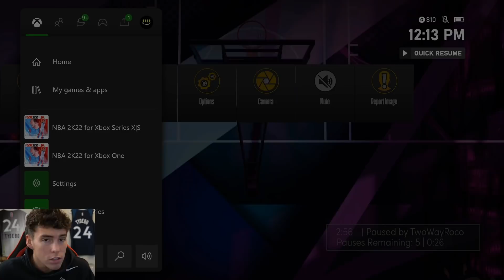HOW TO EASILY GET FREE DIAMOND STEVE FRANCIS WITHOUT WINNING 10 STRAIGHT TTO GAMES! NBA 2K22 MyTEAM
These new Flash 4 packs contain a multitude of players and cards for this promo in NBA 2K22 MyTeam. These cards include glitched cards as well. The cards released include glitched pink diamond John Wall, pink diamond Clyde Drexler, diamond Penny Hardaway, glitched diamond George Mikan, amethyst Brandon Ingram, amethyst Mikal Bridges, glitched ruby Marcus Smart and ruby Aleksej Pokusevski. Other reward cards added include diamond Bobby Jones, diamond Steve Francis, diamond Nikola Vucevic, amethyst Mike Conley, ruby Wilt Chamberlain, ruby Larry Bird and ruby Vince Carter. In this video, I show you guys a glitch to easily get diamond Steve Francis. You do not need to win 10 games in a row to get diamond Steve Francis. Are they worth getting for your no money spent, budget or god squad?